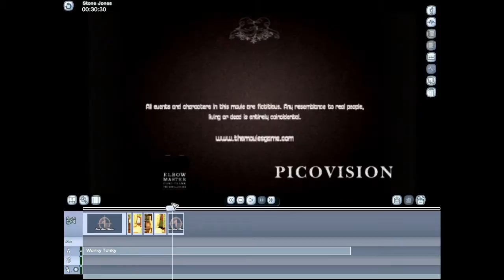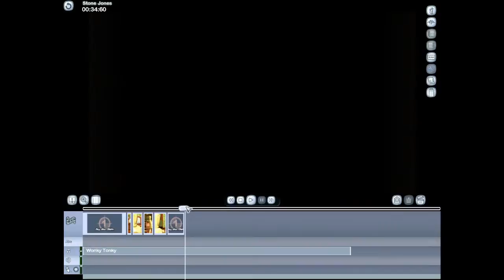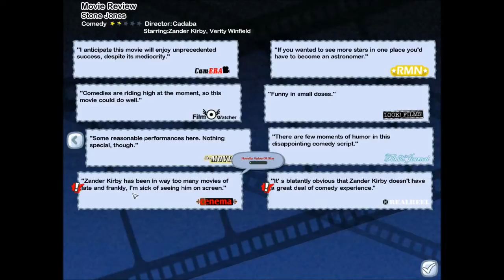Lets Play The Movies Game - Part 14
Skype - BeastieBoyDrumma